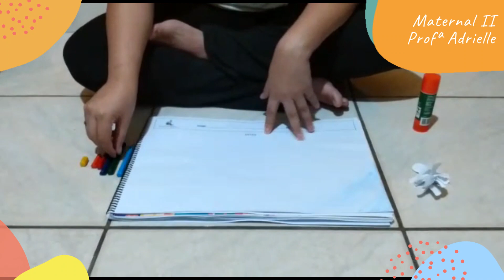Maternal II - Aula 2 - Semana 26 - Profª Adrielle